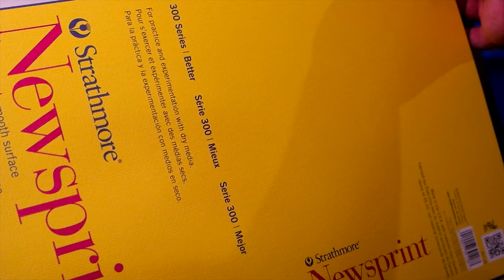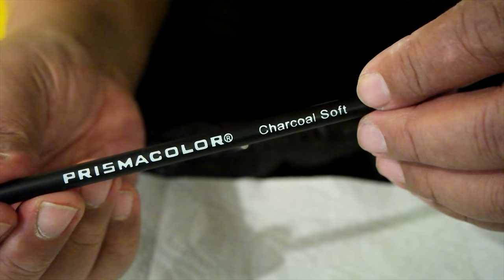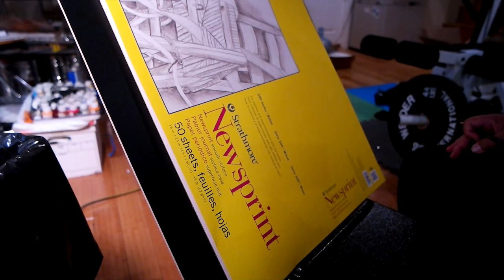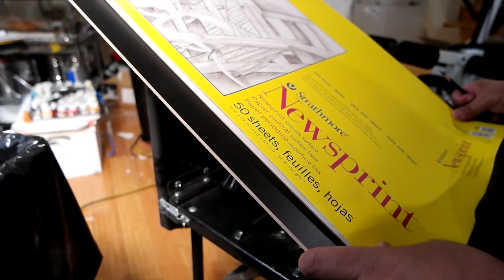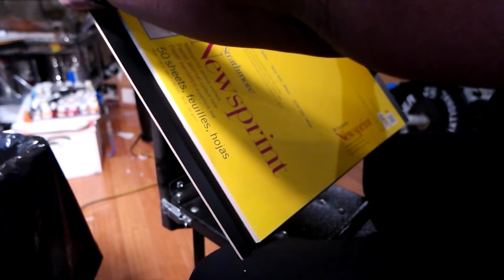Charcoal Pencil Sharpening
PixelColada | Pencil Sharpening

Here is a quick demo on how to sharpen your charcoal pencils. Use smooth newsprint for the best results.

Here are the links to the items in the video.

1. Primo 3B Charcoal Pencils
2. Pro Art 18-Inch by 24-Inch Smooth Newsprint Paper Pad
3. Pack of 5 Pcs Deluxe Quality 9mm Slim Stainless Steel Auto-lock Snap Off Blade Utility Knife
4. Drawing Board, 18" Length x 24" Width, 1/4" Thickness

This is what I use to record my videos.

5. Samsung NX500 28 MP Wireless Smart Mirrorless Digital Camera
6. Manfrotto MTPIXI-B PIXI Mini Tripod
7. Samsung Gear Sport SM-R600

Sheff